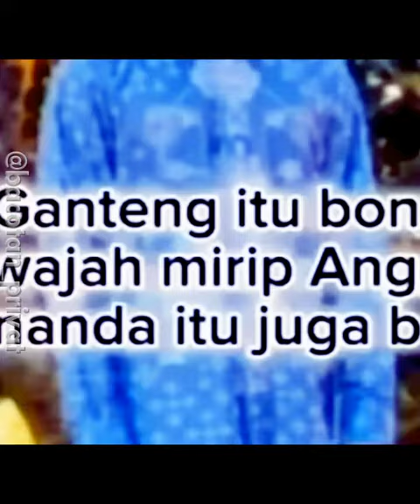CHEFS ARNOLD MARIO DANDY VERSI NGAJI | COMEDY SUNDAY